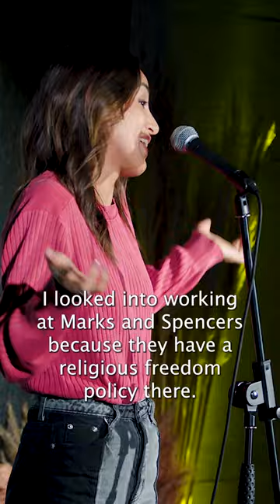“What do you get when a Catholic, a Muslim & a Jew walk into a pub” - 🙋🏽‍♀️